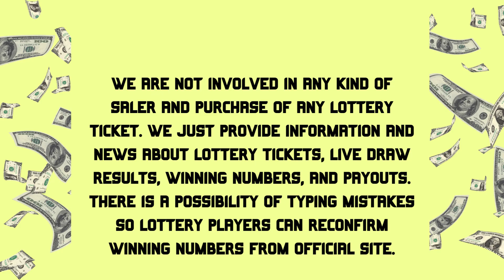Georgia Night Lottery Draw Results Aug 05, 2023 - Cash 3 - Cash Pop - Jumbo Bucks Lotto - Powerball